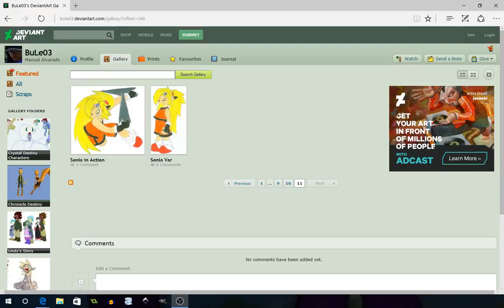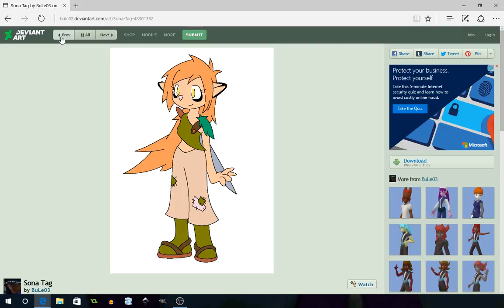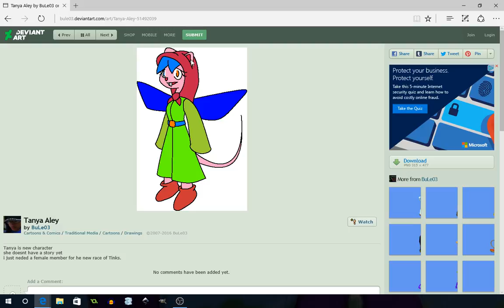One More Test one more time